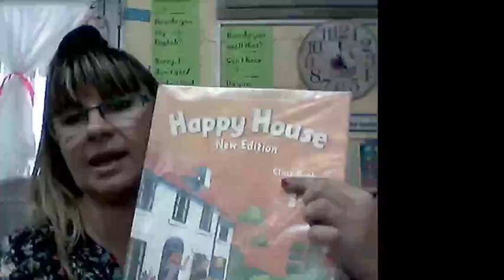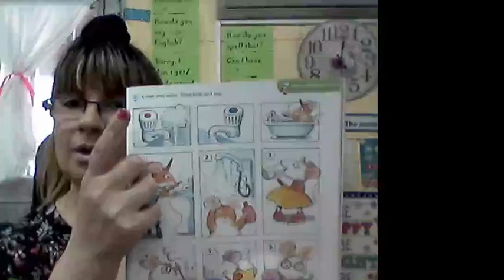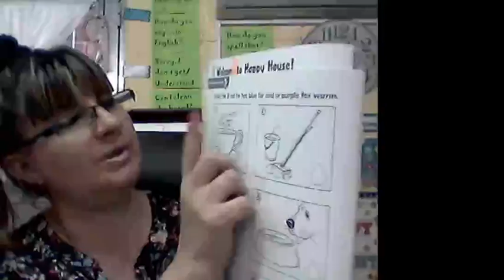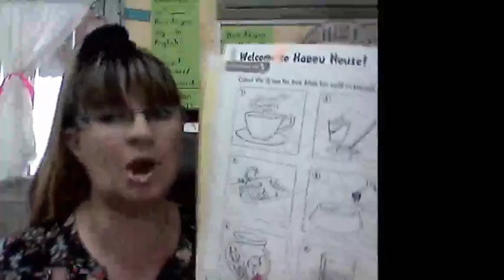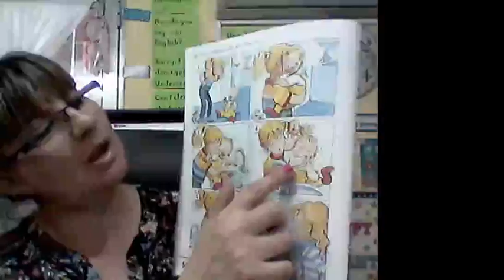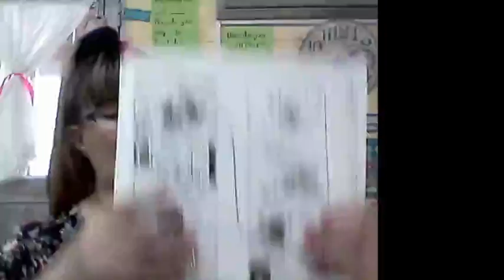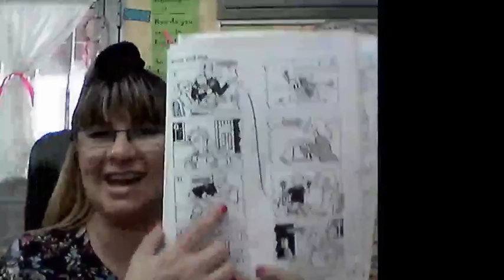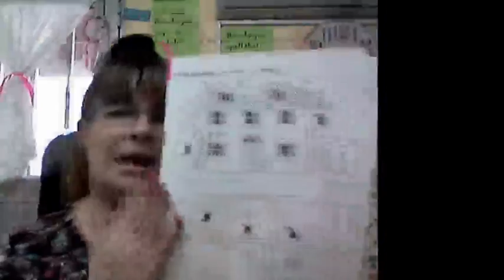SALA DE 5 - INGLÉS - CLASE DEL 19/10/2020